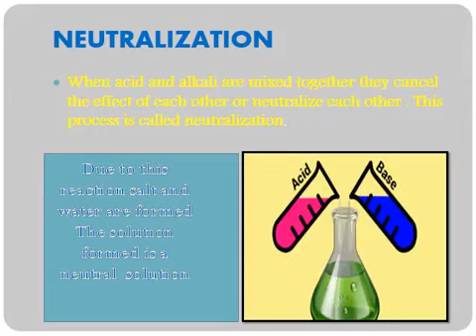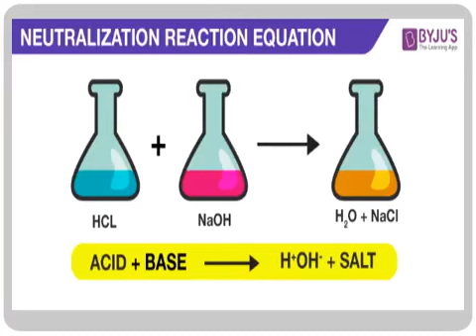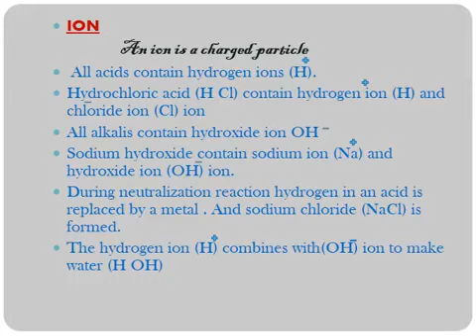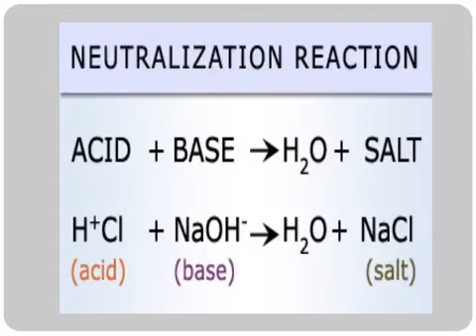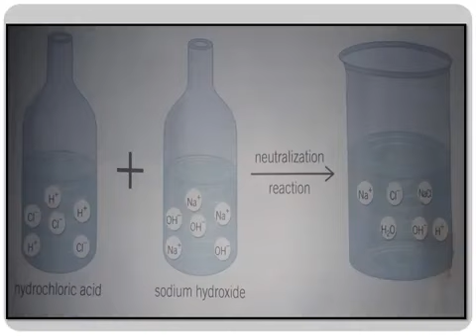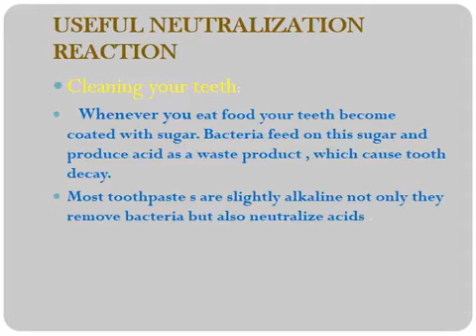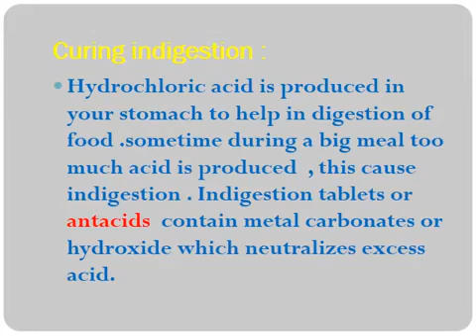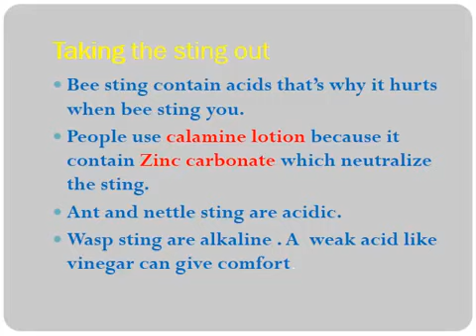Class VII Sci CH 9 SESSION 3